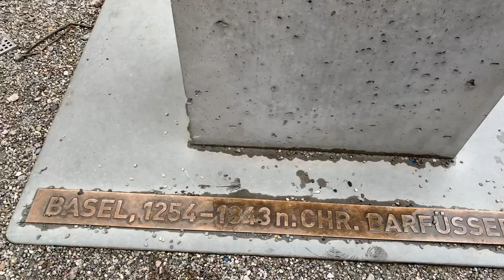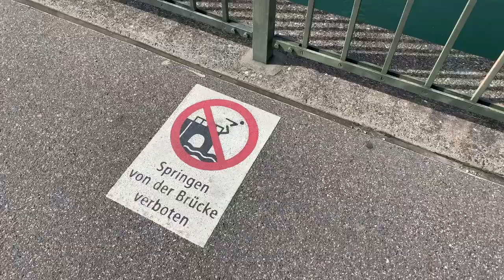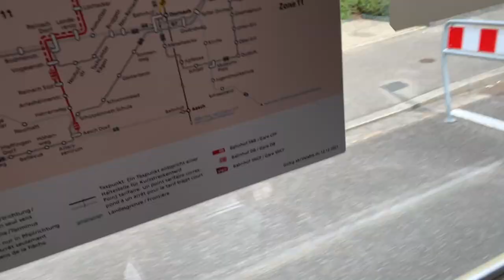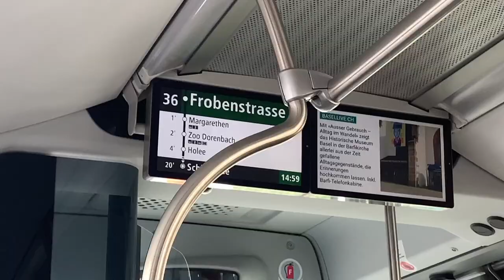Day out in Basel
Cityscape of Basel, Switzerland.